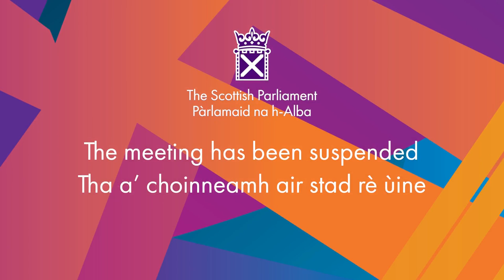Scottish Labour Party Debate: A People’s ScotRail - 3 February 2022